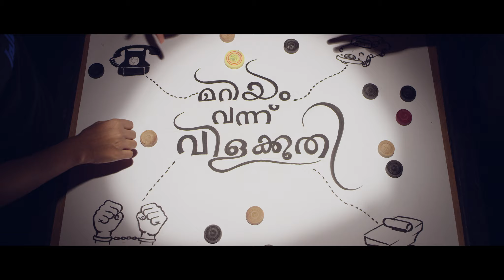Mariyam Vannu Vilakkoothi Official Promo Song | Siju Wilson | Krishna Sankar | Jenith Kachappilly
‘Mariyam VannuVilakkoothi' is a comedy thriller written and directed by JenithKachappily under the banner of ARK Media lead by Rajesh Augustine, who produced the surprise hit Ithihasa, Starring Sethulakshmi, Siju Wilson, Krishna Sankar, ShabareeshVarmma, Altaf Salim and Shiyas along with actor-writer-director Sidharth Siva, actor-director Basil Joseph, Baiju and Irene Mihalkovichin lead roles.

Singer: James Thakara
Lyricist: Vinayak Sasikumar
Music Composed, Arranged & Programmed by Prashant Pilliai
Music Assistants & Additional Programmers: Sreerag Saji, Rakesh R
Mixed & Mastered by Hari Shankar
Recording Engineers: Sai Prakash, Akshay K
Studios: My Studio, Kochi

Choreography: Rameeze Mohamed

Movie Credits:-

DOP Sinoj P Ayyappan|
Editor AppuBhattathiri
Music Wazim– Murali
Additional Songs Prashant Pillai
Lyrics Vinayak Sasikumar, Imbachi, Sandhoop Narayanan, Murali Krishnan
Art Director Manu Jagadh
Chief Associate Director Jayan Nambiar
Associate Director NainanAnto
Associate Writer Arun Padathu
Costume Vaishakh Ravi
Make Up RonexXaviour
DI Colourist Ramesh CP
Sound Design & Mix Shijin Melvin Hutton - Fazal A Backer
Production Controller Aneesh Perumbilav
Animation Studio Kokaachi
VFX Arun K Ravi, IndrajithUnniPaliath
Marketing & Promotion Design JenithKachappilly
PRO AS Dinesh, Vipin Kumar, Arun Pookodan
Designs Old Monks
Executive Producer Jishnu Vijayan
Line Producer ShibinShahul
Banner ARK Media
Distribution Sree Senthil Pictures

♪ Mariyam Vannu Vilakkoothi Full Songs Available on ♪

Set "Wifikku Speedilla" song as your callertune